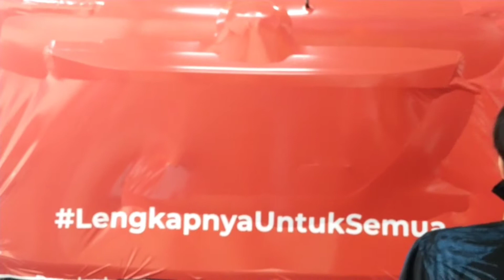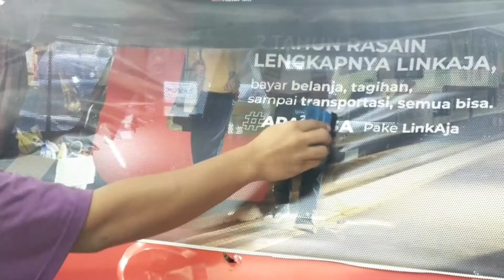CARA PEMASANGAN DI MOBIL BRENDING IKLAN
brending iklan link